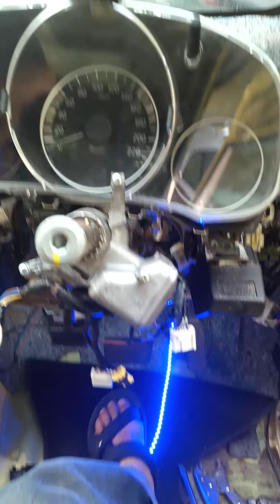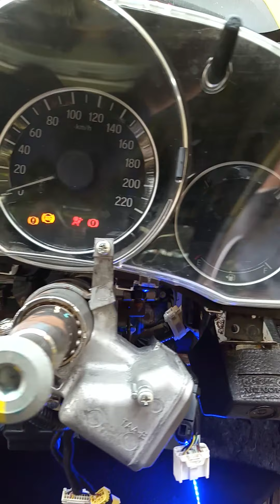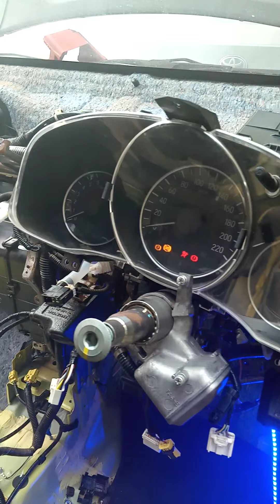test jazz gk kebanjiran ganti electrik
seno auto
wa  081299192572